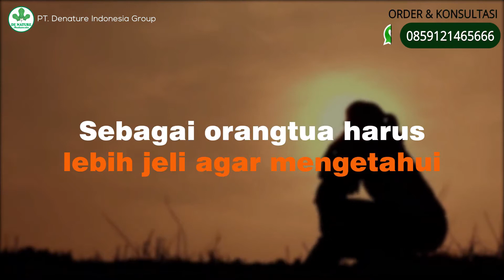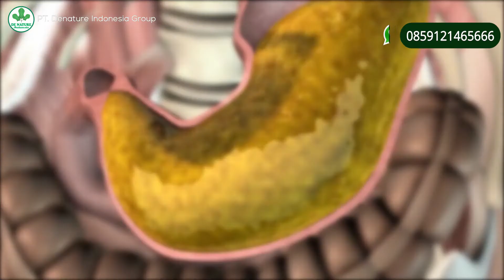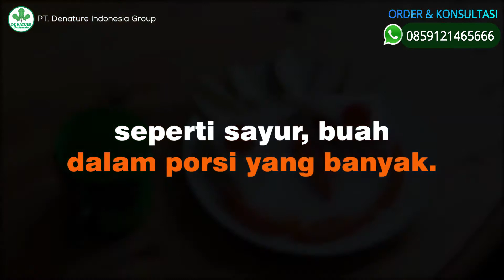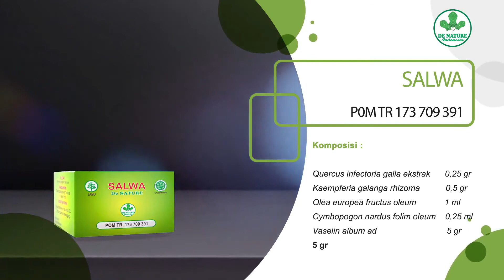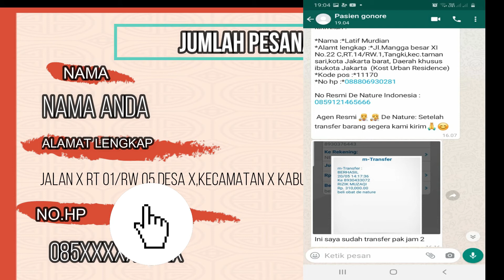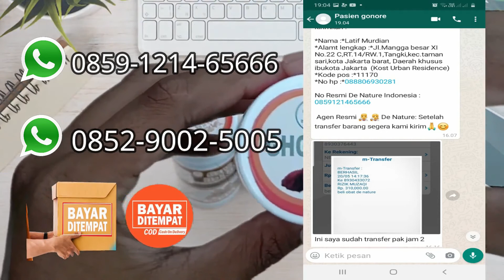OBAT AMBEIEN UNTUK ANAK KECIL UMUR 1,2,3,4,5,6,7 TAHUN YANG AMAN UNTUK ANAK ANAK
jika anak anda terkena penyakit wasir ambeyen dan bingung cara pengobatnya? kini de nature indonesia telah berhasil membuat obat herbal wasir AMBEJOSS, obat yang rekomendasi untuk para penderita wasir ambeyen, baik kalangan anak anak, usia remaja , Dewasa dan lansia.

pengobatn relative cepat dan ampuh tanpa efek samping dan tanpa oprasi dengan harga terjangkau, dan kami bisa memandu untuk car pengobatnay agar tepat pengobatanya, sehingga bisa maksimal dalam proses pengobatannya.

SPESIALIS PENYAKIT WASIR AMBEIEN TANPA OPERASI.
Obat Benjolan Wasir Di anus Luar/Dalam & BAB berdarah.
✓Original Produk De Nature
✓100% insya Allah Amanah
✓Barang di Jamin Sampai alamat.

SPESIALIS WASIR DE NATURE
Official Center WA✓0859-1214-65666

PAKET WASIR AMBEIEN
Ambejos ~ Zaitop ~ Zirzak ~ Salwa

Khasiat diantaranya:
- Ampuh Mengatasi Wasir/Ambeien Tanpa Operasi dan Cocok untuk Ibu hamil, ibu menyusui dan untuk segala jenis usia.
- Menghilangkan Benjolan Anus(Hemoroid) Luar/ Dalam - Sudah Terbukti Oleh Ribuan Pasien Kami 100%
- Aman dan Tanpa efek samping
- Mengobati BAB berdarah
- Mengobati Rasa Sakit, Perih, Panas Ketika BAB
- Mengandung emolien untuk Memperlancarkan BAB
- Memulihkan Imunitas Tubuh

Klinik DeNature Indonesia
Konsultasi & Pemesanan
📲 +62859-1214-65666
Via Telpon, Sms & WhatsApp
Free Konsultasi 24jam Online Fast Respon
~ Dijamin Original Produk DeNature
~ 100% Alami Ampuh Tanpa Efek Samping
~ Terbukti Dari Ribuan Pasien
~ Paket Bergaransi 7Hari
~ kesembuhan anda adalah prioritas kami
☎️Free Konsultasi 24 jam
🏧BRI_BNI_BCA_Mandiri
- BARANG SAMPAI BARU BAYAR/COD
 Atau klik link berikut👇